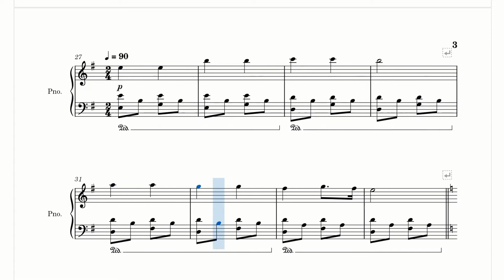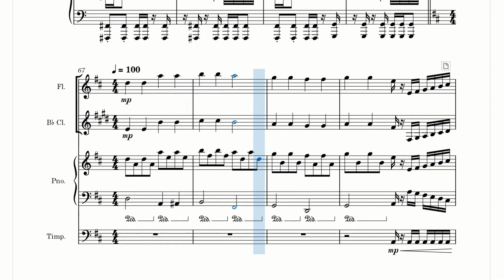Twinkle Twinkle but in different styles